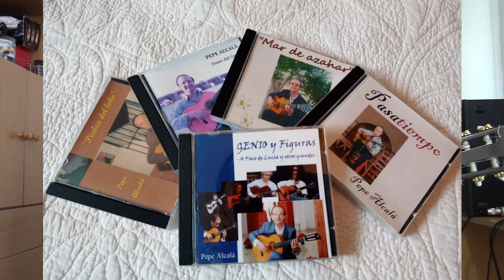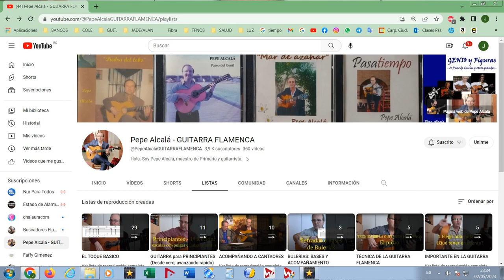Mi trayectoria con la guitarra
Un resumen de mi vida con la guitarra.